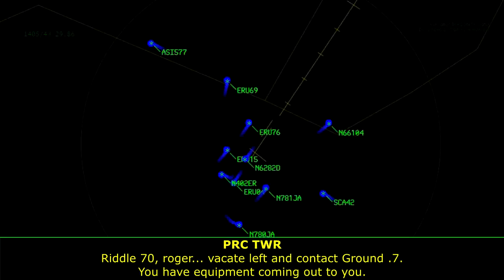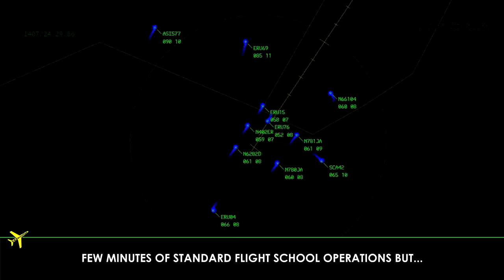TWO EMERGENCIES (Engine Failure + Bird Strike) at Prescott, AZ